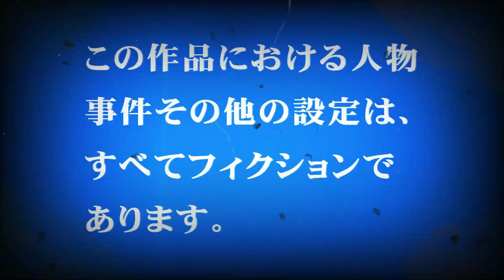sanaとかき氷【栢野紗奈(sana)11歳のショート動画シリーズ】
このチャンネルは岡山県総社市出身・小学6年生の栢野紗奈(sana)がお送りするYouTubeエンターテイメントチャンネルです。

栢野紗奈(sana)タレントキャラクター出演チャンネル

【提供】
『イーグルオリーブオイル』

【撮影・編集】(有)カヤノ写真館

なお、誹謗中傷、侮辱に値するコメントはすべて保存しております。